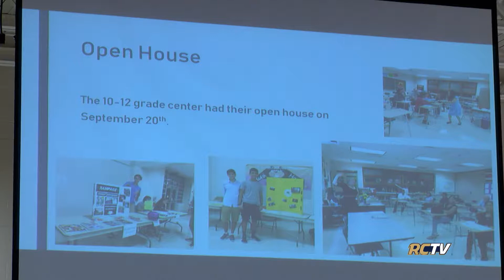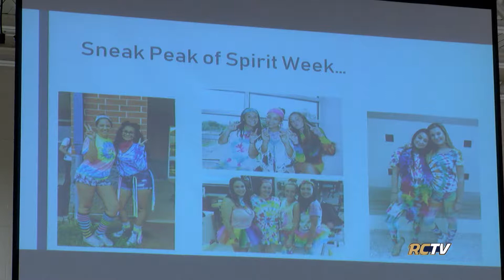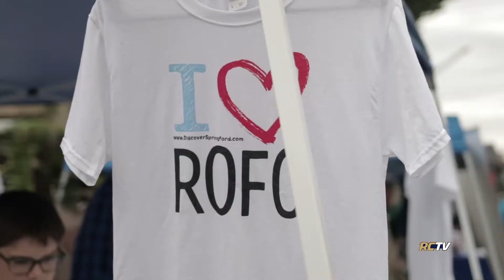Spring Ford Board Meeting September 25, 2018